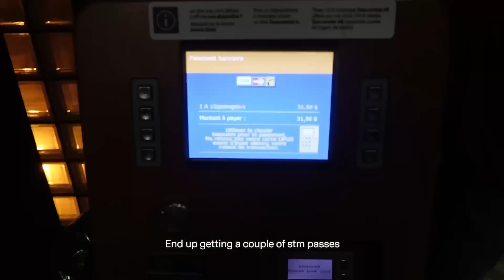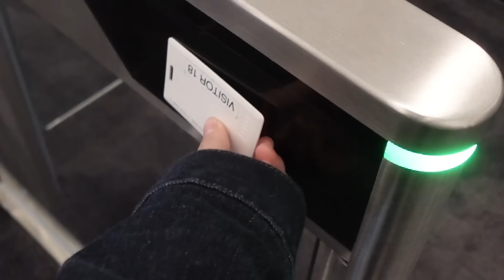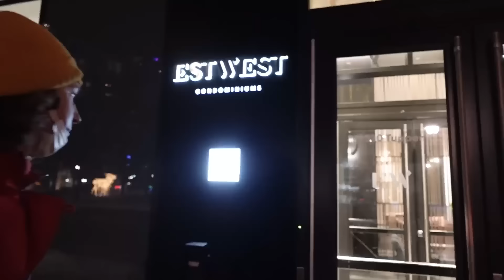Day in my Life as a Product Designer in Montreal | Working In Tech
Hi I'm a product designer in Montreal, Canada.
Here's a day in my life!